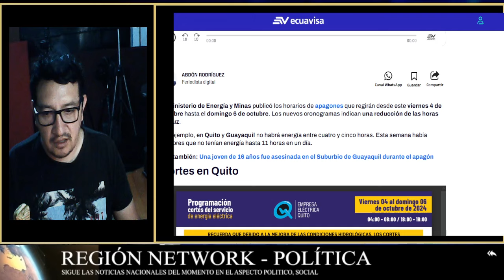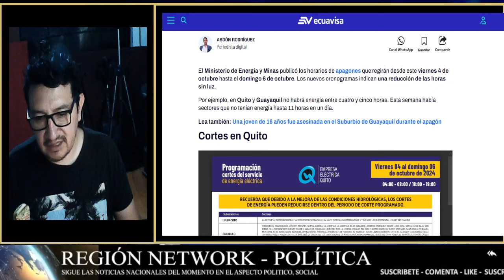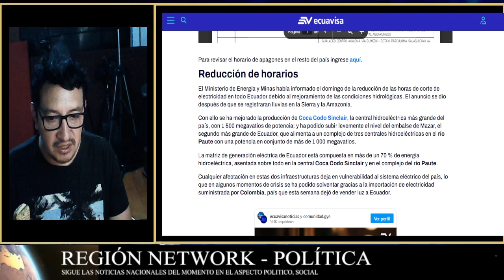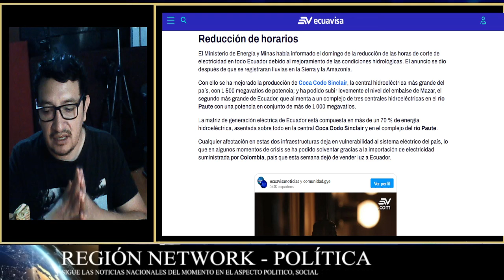¡ECUAVISA SE RINDE A LOS PIES DE "COCA CODO SINCLAIR" Y DA BUENAS NOTICIAS!